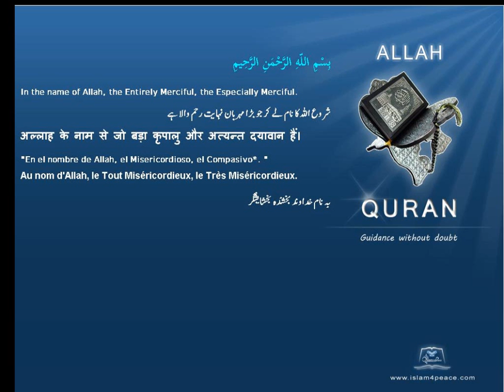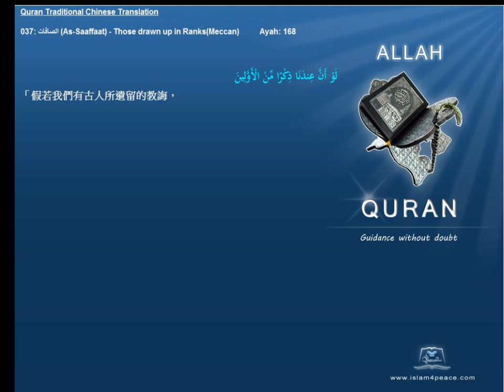Quran Traditional Chinese 037 الصافات As Saaffaat Those drawn up in RanksMeccan Islam4Peace com